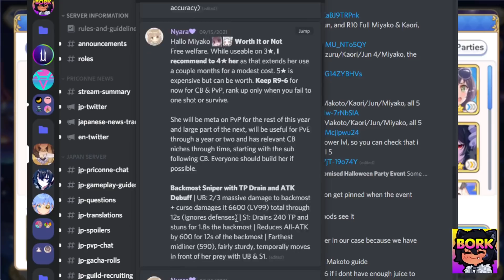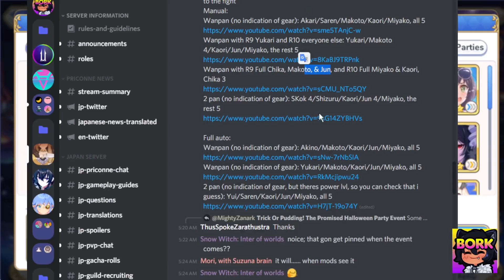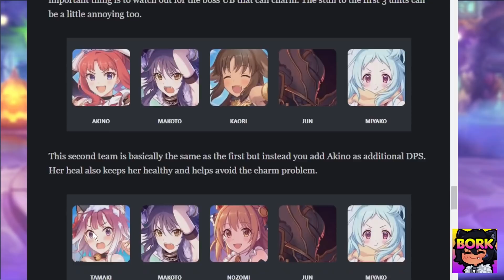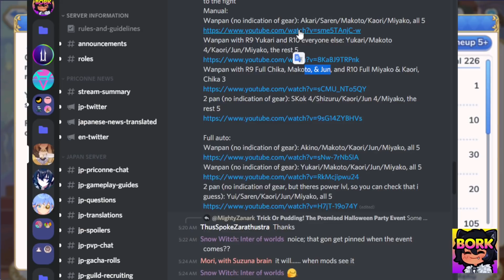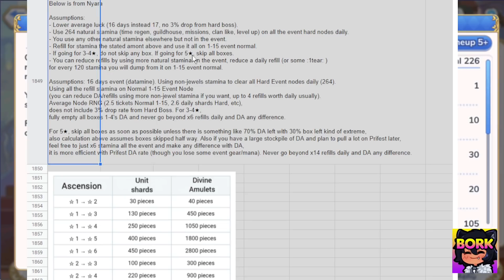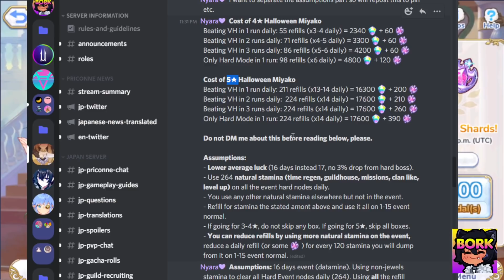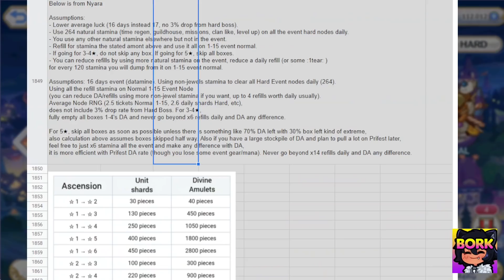Princess Connect! Re: Dive - Halloween Event Guide, Very Hard Team Guide, How to get H.Miyako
Drop a [ T I P ] in the comments

Priconne socials